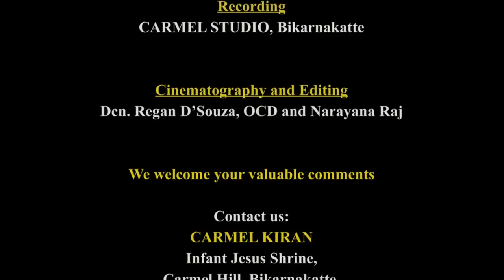CARMEL KIRAN | ಪಾಗ್ಚೆ ಪಯ್ಲೆಂ ಜಾಳ್ ಸೊಡಯ್ | FR ALWYN SEQUEIRA, OCD